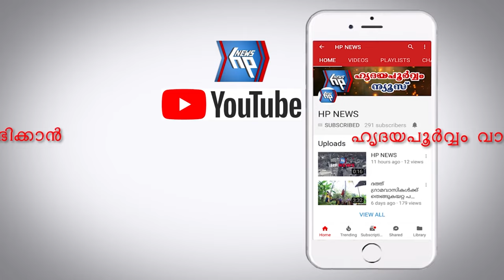രമേശ് ചെന്നിത്തലയുടെ ഐശ്വര്യ കേരള യാത്രക്ക് ആറ്റിങ്ങലിൽ ആവേശോജ്ജ്വല വരവേൽപ്പ്